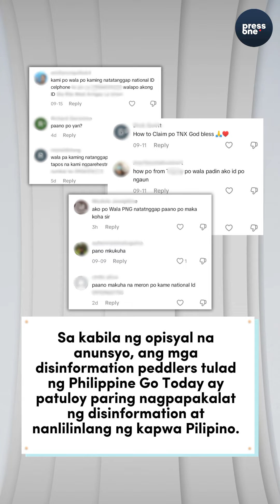Hindi magbibigay ng ayuda ang Philippine Identification System para sa mga may National ID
Isang TikTok page ang paulit-ulit na naglabas ng mga pekeng anunsyo na ang mga National ID holders daw ay garantisadong makakatanggap ng P5,000 cash assistance mula sa Philippine Identification System (PhilSys).